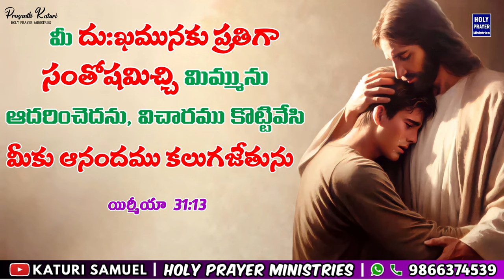Today's Promise 10.06.2024 || KATURI SAMUEL